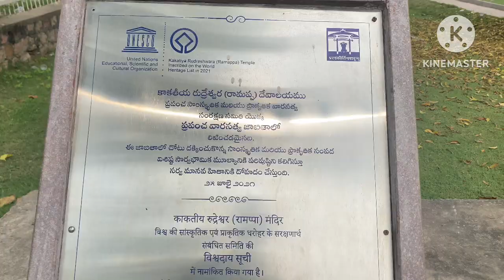కార్తీక పౌర్ణమి రోజు మేము Ramappa Temple ki vellamu UNESCO world heritage site రామప్ప ఆలయం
Ramappa Temple